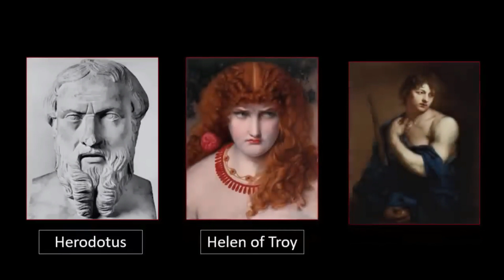New Finds 2024: Sunken City of Thonis-Heracleion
New Finds 2024: Sunken City of Thonis-Heracleion history sunkencity …
The 2023 Egypt mission of the European Institute for Underwater Archaeology (IEASM), directed by Franck Goddio, in the sunken city of Thonis-Heracleion revealed new ancient treasures and secrets from the great temple of Amun Gereb and its surroundings.
Learn more about the sunken city:
YOUR: QUERIES .
the sunken city of Heraklion in Alexandria Egypt 😳😳
the lost Egyptian city of thonis Heraklion
the sunken city of Heraklion in Alexandria Egypt documentary

1. What is the Sunken City of Thonis-Heracleion, and where is it located?

2. How was the city discovered, and who led the expedition to uncover it?

3. What evidence suggests that Thonis-Heracleion was a major center of trade and commerce in ancient times?

4. What artifacts have been found in the city, and what do they reveal about daily life and culture during that time period?

5. How has the discovery of Thonis-Heracleion changed our understanding of ancient Egypt and its connections to other civilizations in the Mediterranean region?

6. What challenges have been faced in preserving and studying the artifacts and ruins of Thonis-Heracleion, given its location underwater?

7. How has technology, such as sonar and diving equipment, aided in the exploration and documentation of the city?

8. What ongoing research is being conducted at Thonis-Heracleion, and what new insights might be gained from further study?

9. How might the discovery of Thonis-Heracleion impact future archaeological research in Egypt and beyond?

10. What lessons can be learned from the preservation of Thonis-Heracleion, and how might they inform efforts to protect other ancient sites from modern threats like climate change and development?
Thank-You for supporting our work.